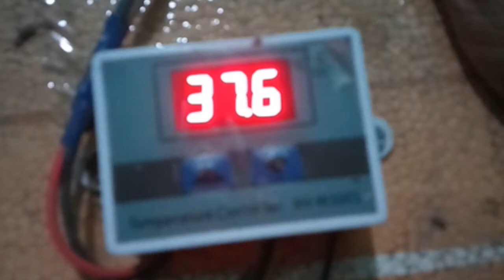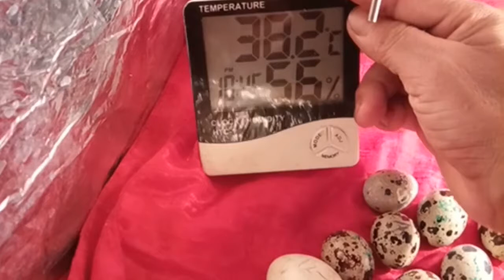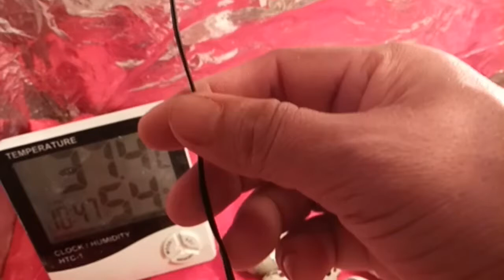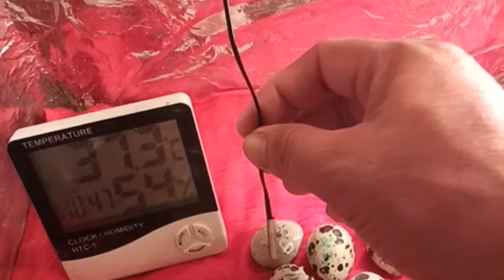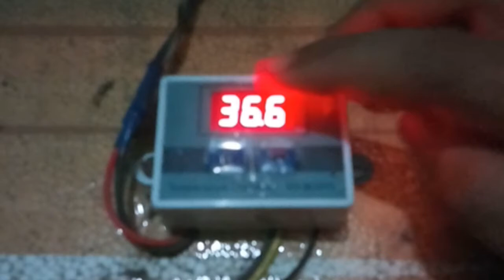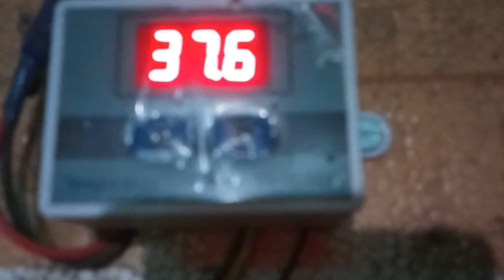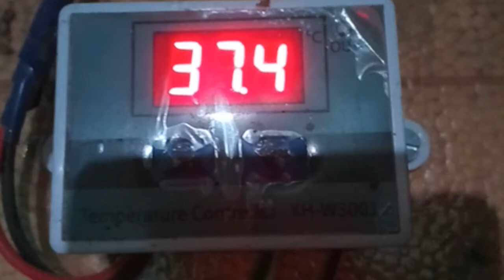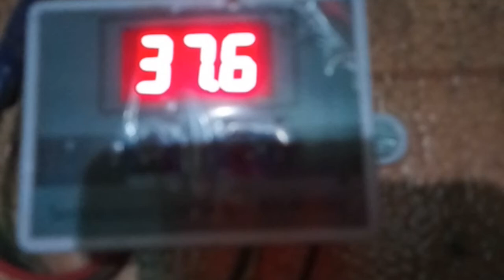DIY incubator Homemade incubator A to Z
Make incubator machine by thermocol box or fish box. It is use for chicks born. Main meterials for this incubator :- thermocol box, temperature controller, humidity controller, 12vl. DC fan, 12vl. Adaptor Cellotape and Silver Fol.